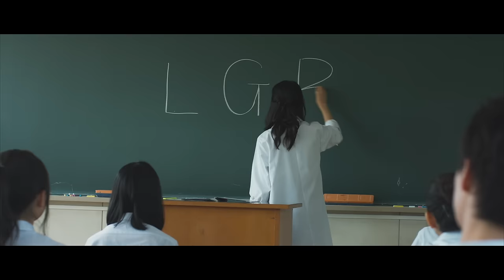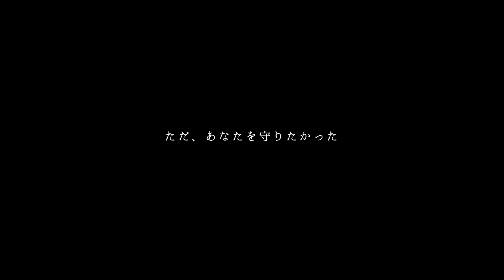映画『カランコエの花』｜予告編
DVD＆ブルーレイ 大好評販売＆レンタル中！！

【あらすじ】
とある高校の２年生のクラス。ある日唐突に『LGBTについて』の授業が行われた。 しかし他のクラスでその授業は行われておらず、生徒たちに疑念が生じる。「うちのクラスにLGBTの人がいるんじゃないか？」生徒らの日常に波紋が広がっていく。

【受賞歴】
・第26回レインボー・リール東京　グランプリ
・京都国際映画祭2017 クリエイターズ・ファクトリー　グランプリ
・第4回新人監督映画祭 コンペティション・中編部門　グランプリ
・横浜IFF2017　中編部門最優秀賞・ジャック＆ベティ賞
・第51回TOKYO月イチ映画祭　グランプリ
・第16回中之島映画祭　グランプリ
・第9回下北沢映画祭　観客賞・日本映画専門チャンネル賞
・うえだ城下町映画祭第15回自主制作映画コンテスト　実行委員会特別賞
・はままつ映画祭2017　観客賞
・福岡インディペンデント映画祭2018　俳優賞（今田美桜）・レインボー賞
・第18回TAMA NEW WAVE コンペティション部門　ノミネート
・日本芸術センター第9回映像グランプリ　最終ノミネート

【出演】
今田美桜／石本径代／永瀬千裕／笠松将／須藤誠／有佐／堀春菜／手島実優／山上綾加／古山憲正／イワゴウサトシ

【スタッフ】
監督 脚本 編集：中川駿
企画：木佐優士・柴田徹也・中川駿／プロデューサー：山野淳・木佐優士
撮影：伊藤弘典／録音監修：治田敏秀／録音：内田達也／助監督：柴田徹也
監督補佐：和智仁美／照明助手：平山貴浩／録音助手：佐藤初那／制作：戸塚美早紀
ヘアメイク：CHimuu Yayoi CB／整音:空想サウンド開発局
協力：茨城県立那珂高校／茨城交通株式会社／水戸市みとの魅力発信課／ニューシネマワークショップ